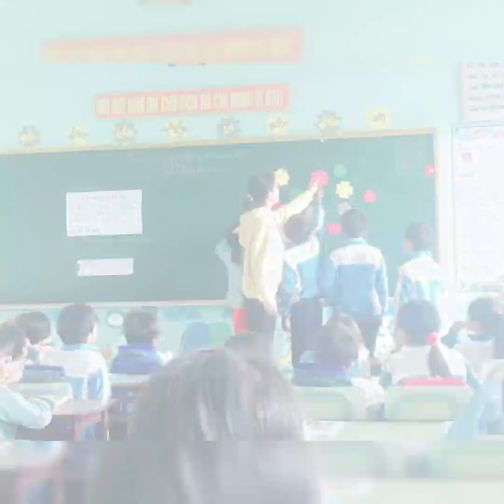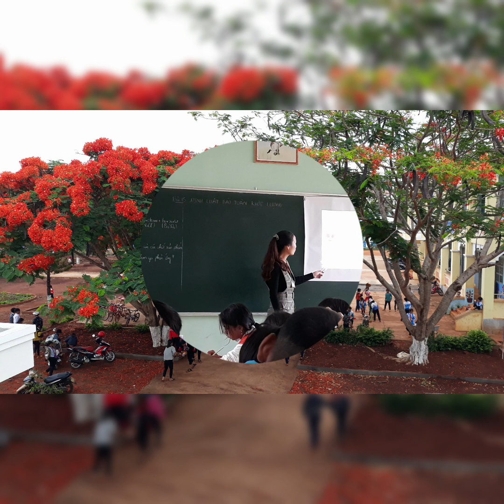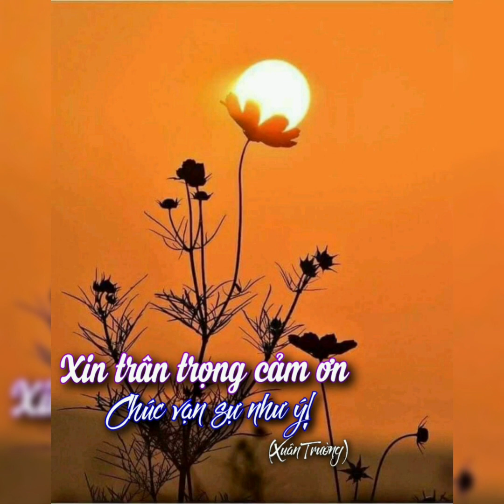Nơi ấy trường tôi (Xuân Trường)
Vừa tròn 1 năm bài hát "Nơi ấy trường tôi" - sản phẩm đầu tay tôi viết và thu âm chào mừng ngày Nhà giáo Việt Nam (20/11). Cảm ơn những gương mặt thân quen đã giúp tôi có được những khoảnh khắc tuyệt vời nhất về ngôi trường HHT. Rất mong nhận được ý kiến đóng góp của bạn bè gần xa. Xin trân trọng cảm ơn!